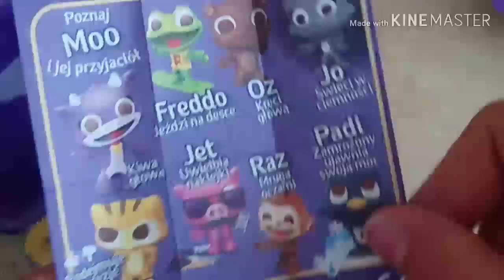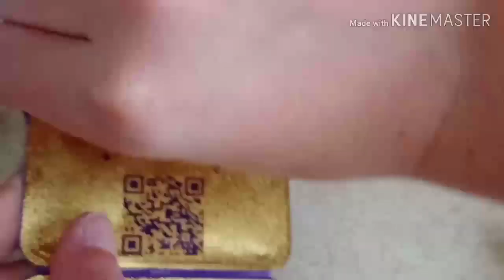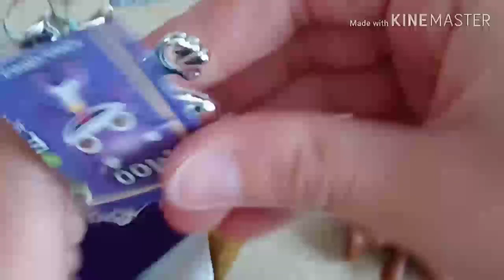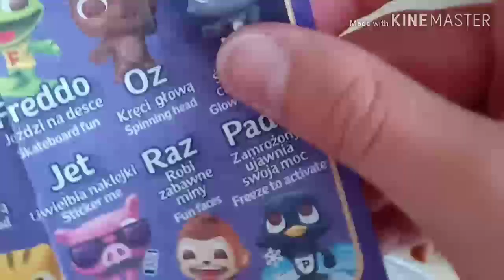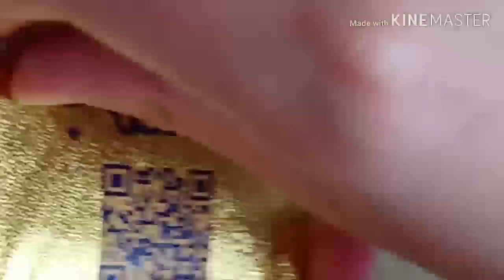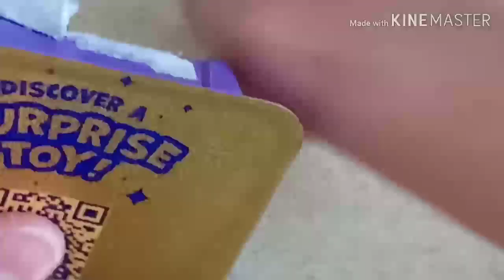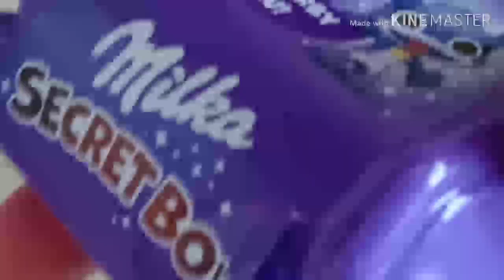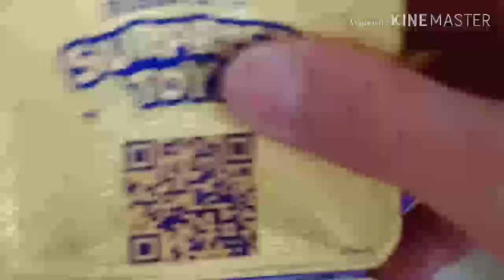Skarby Milka.Srebrny Moo 🙀.